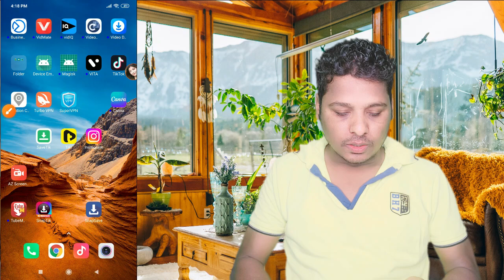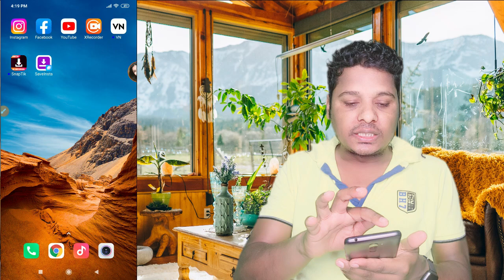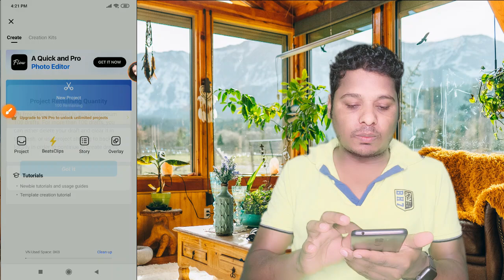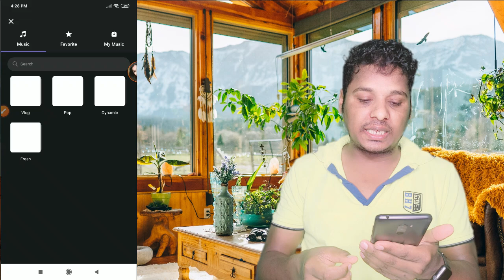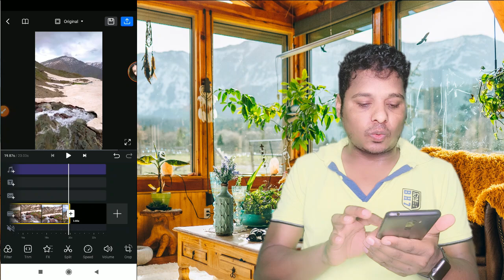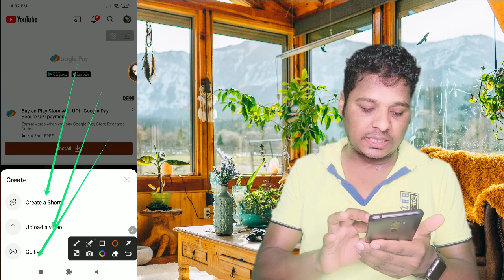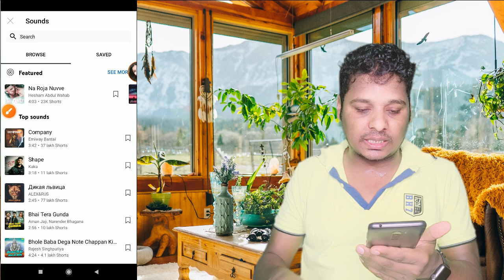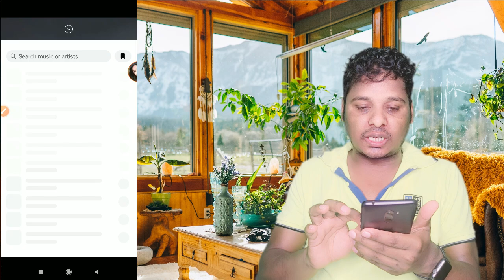Copy Paste Earn Money YouTube Or Facebook | Facebook se kaise paisa kamaye | Earn Money on YouTube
Your Queries -
Copy Paste Earn Money YouTube Or Facebook,
Facebook se kaise paisa kamaye,
Earn Money on YouTube,